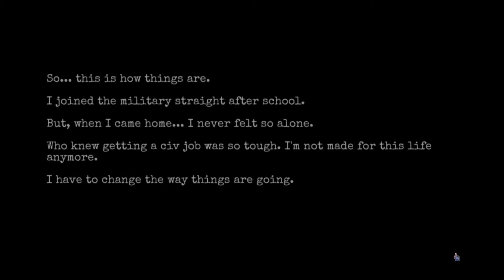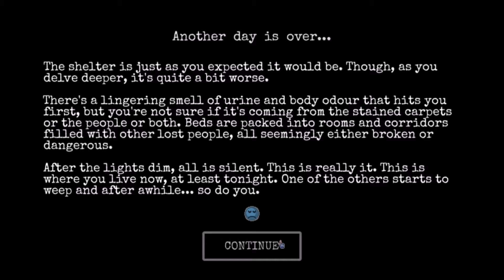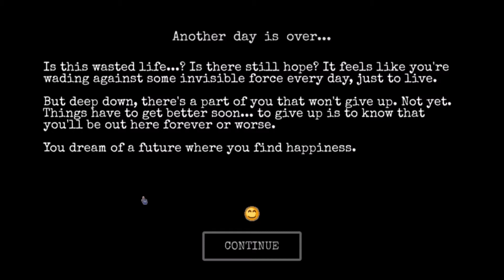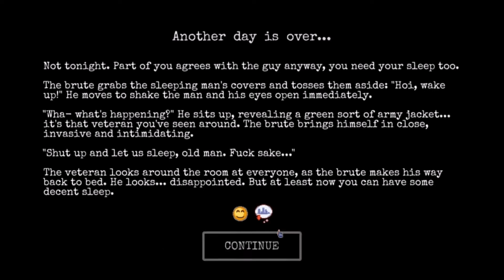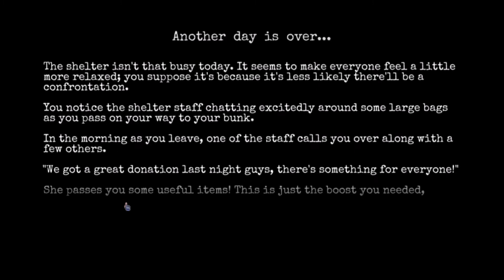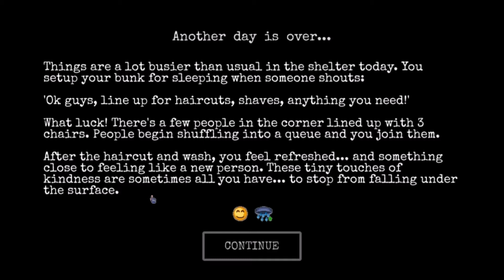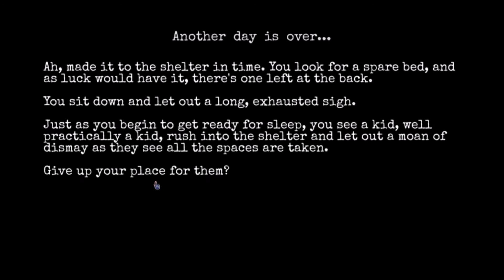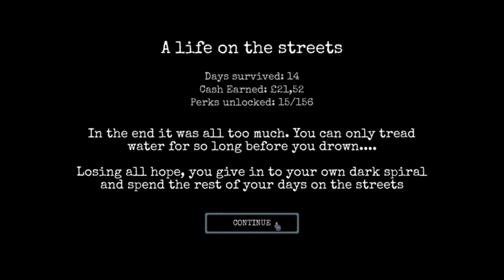Další simulátor bezdomovce - CHANGE A Homeless Survival Experience